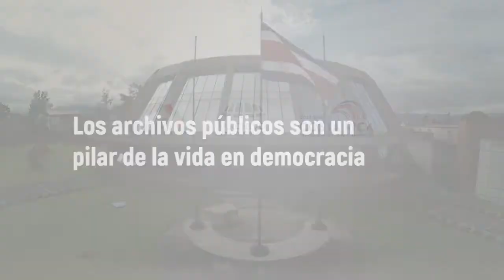La importancia de los archivos para las personas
Muchas veces no nos detenemos a pensar en la gran importancia de los archivos, hasta que nos toca visitar alguna institución para buscar una certificación o una prueba documental de algún hecho. De eso nos habla este video. Ojalá y terminen pensando como nosotros, que los archivos son muy importantes para la vida en democracia.